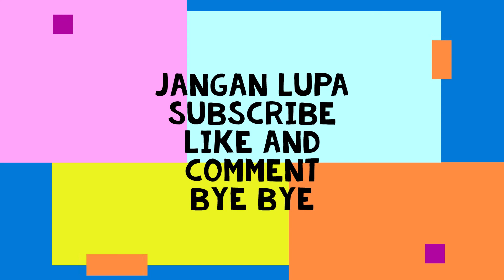Goku (Anime Dragon Ball)